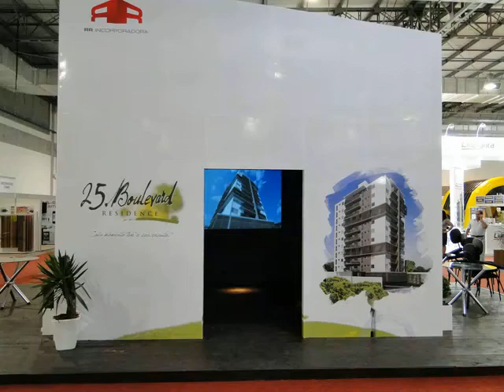fenaHabit Interativa 2012/parte3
Estande Interativo ~ RR Incorporadora
Conceito: Terra Arquitetura
Desenvolvimento: opiopticA